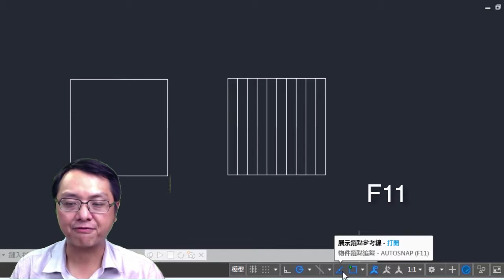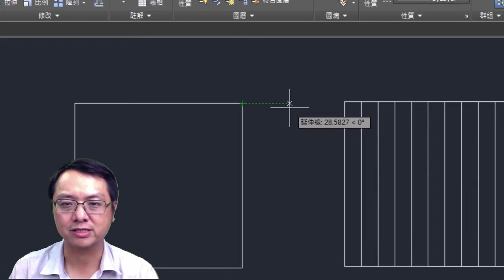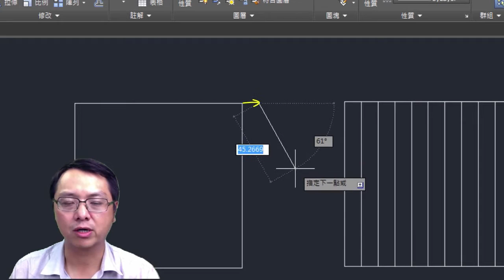物件選擇方式：物件鎖點模式